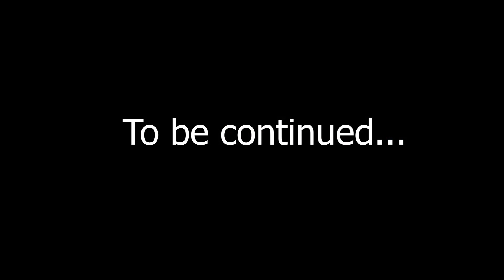God Of War - 2018 || Episode - #3 | Kwok tung samuel lee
god of war story
god of war episode 3
god of war full game

My pc specs :::::
Asus Ryzen 7
1tb hdd
10gb ram
512 ssd